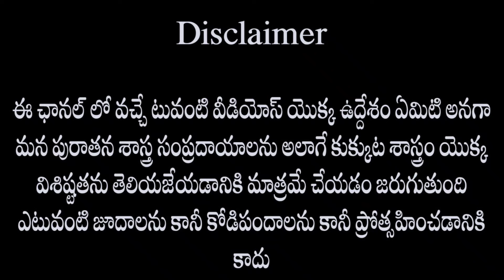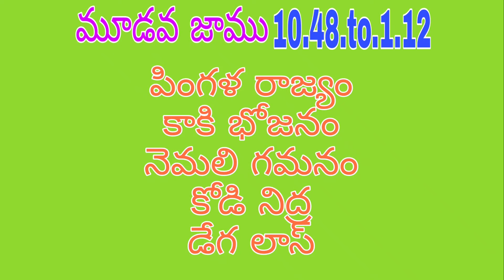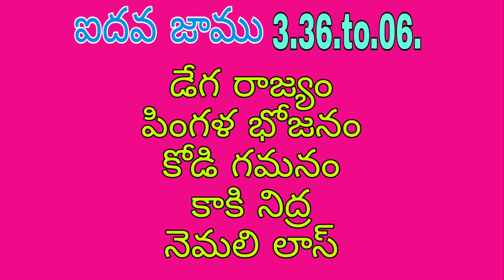28 mya 2024 today winning colour,s kukkuta#sastram#talugu#telugu vh farms#tuesday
హాయ్ ఫ్రెండ్స్ ఎవరైతే ఈ చానల్లో వచ్చే వీడియోలో కలర్స్ గురించి తెలుసుకోవాలనుకుంటే మై ఫోన్ నెంబర్.9985335048